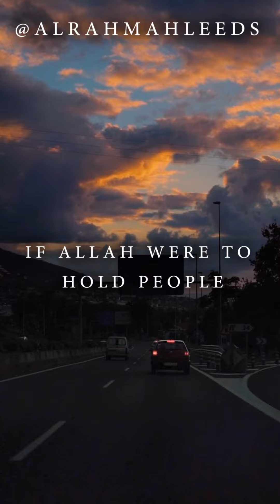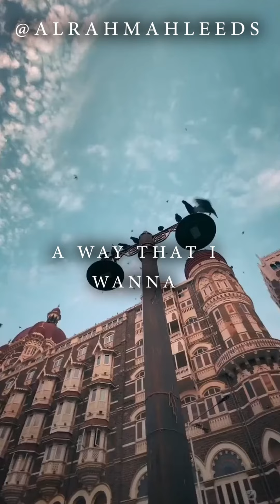The Best of Us | Al-Rahmah Leeds | Abu Usamah At-Thahabi